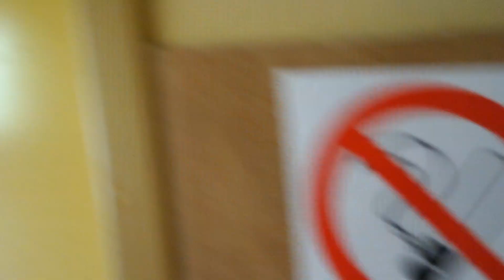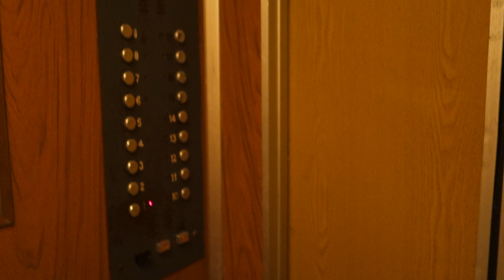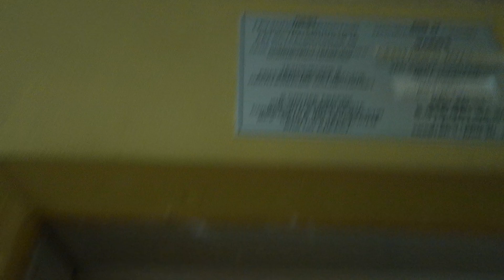Лифты КМЗ 1992 г. @ 1-й квартал, 20 (г. Лыткарино, МО)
В видео участвовал @Разныедомофоныилифты

Информация о лифтах:
Бренд: КМЗ
Страна: Россия
Год: 1992
Скорость: 1 м/с
Г/П: 400 кг

Информация о доме:
Серия: П-46
Год постройки: 1993
Кол-во этажей: 14
Подъезд: 2
Консьерж: нет